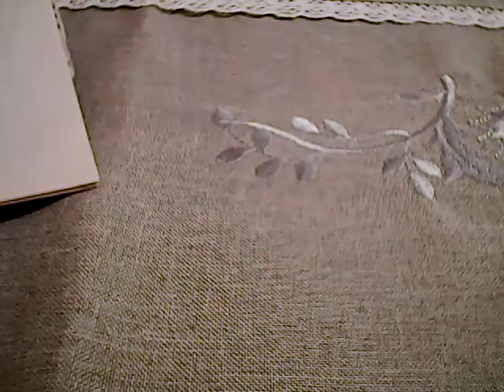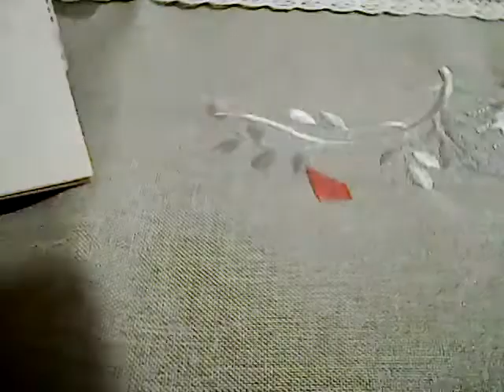puisor crosetat.WIN 20210112 04 08 04 Pro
pentru acest tutorial am lucrat cu firul kristal culoare galben si portocaliu . am folosit crosetul nr 2 . am umplut corpusorul cu melana , am folosit ochisorii cumparati si am aplicat o fondita de seta culoare rosie . pamblica are o latime de 1 cm .